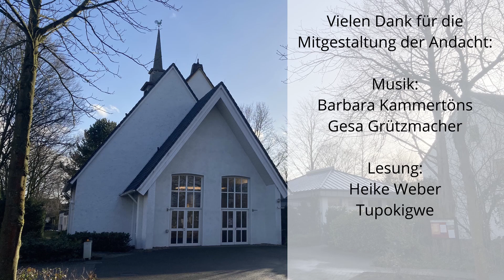Online-Andacht zum Sonntag Trinitatis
aus der Johanneskirche Gütersloh
mit Pfarrer Ulrich Klein

Vielen Dank für die Mitgestaltung der Andacht:
Lesung: Heike Weber, Tupokigwe

Die Online-Kollekte ist für die kirchliche Kulturarbeit bestimmt:
IBAN: DE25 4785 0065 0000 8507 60
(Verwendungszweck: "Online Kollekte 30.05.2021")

Ihre Evangelische Kirchengemeinde Gütersloh wünscht Ihnen einen schönen Sonntag!